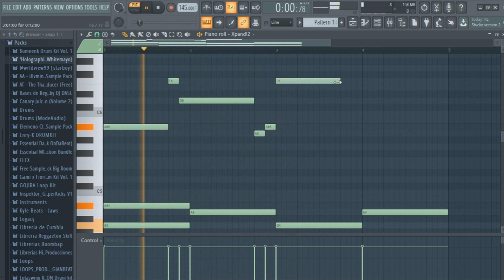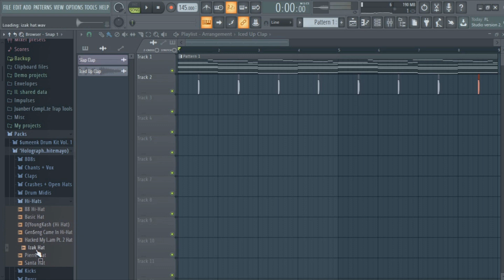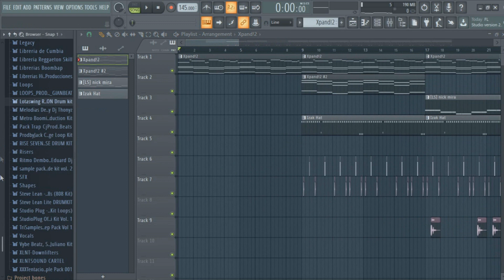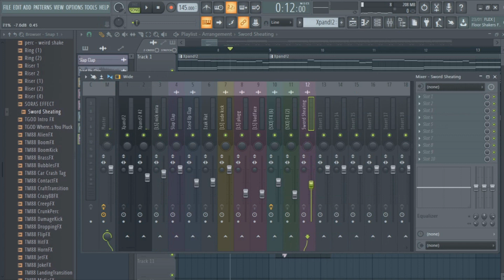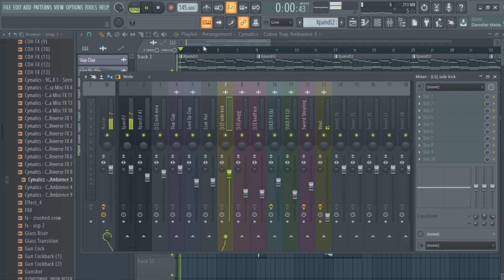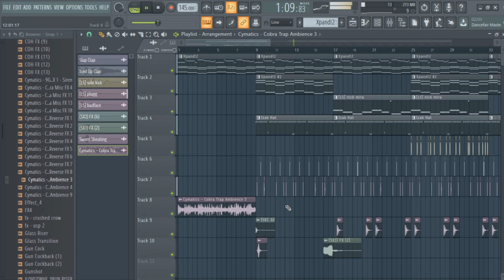COMO HACER un BEAT de TRAP SAD en FL STUDIO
Si quieres comprar este beat mandame DM por IG @_carterpoli_